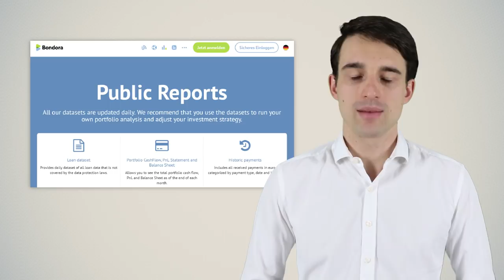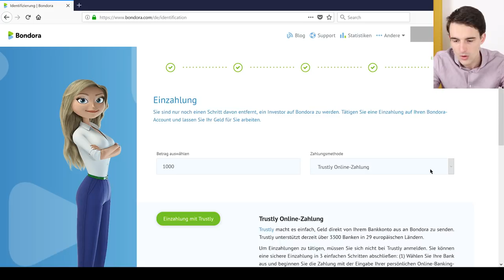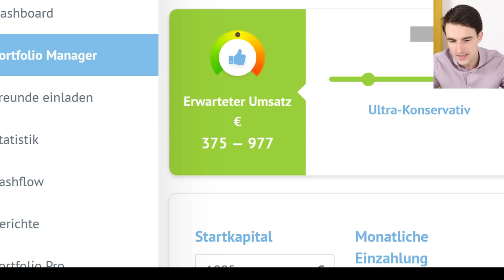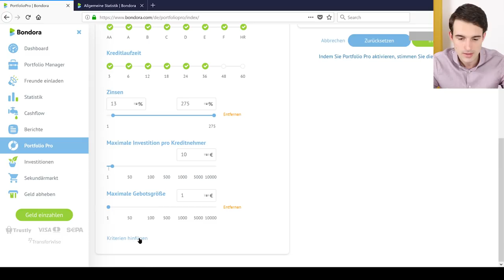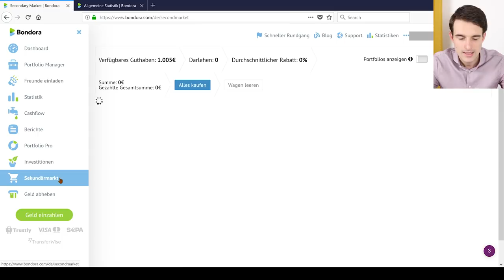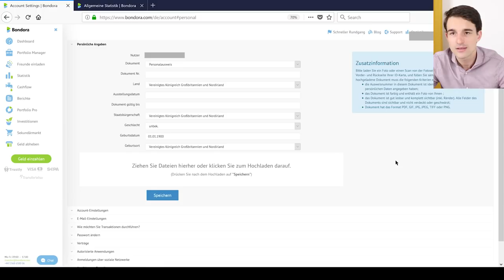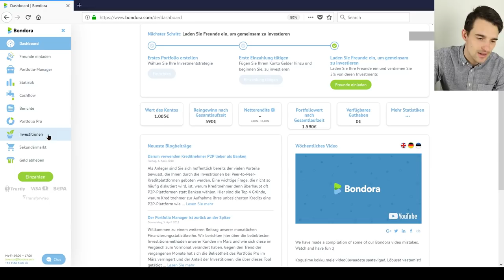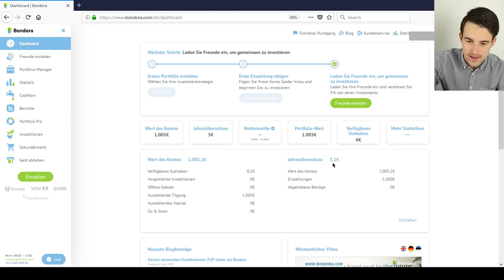Bondora Tutorial: 1.000€ Schritt-für-Schritt in P2P investieren | Bondora Erfahrung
Bondora Tutorial: So investierst du in P2P!
Zu Bondora (inkl. 5€ Bonus)